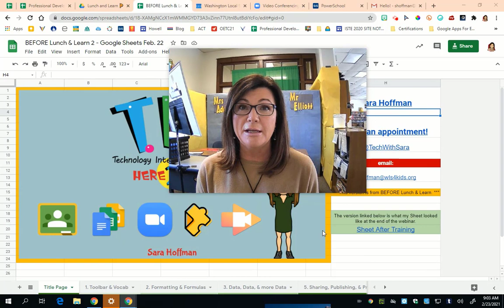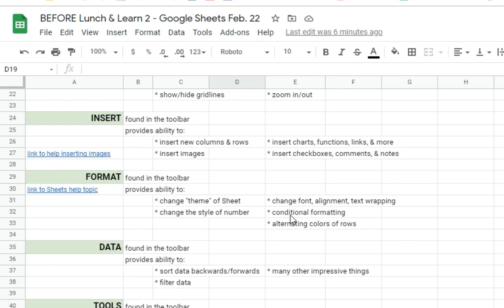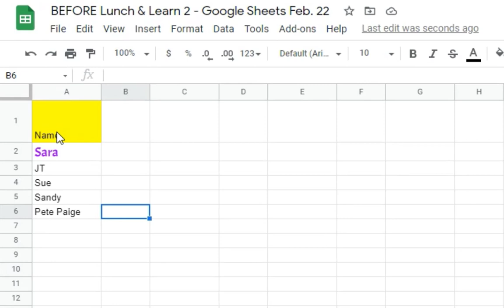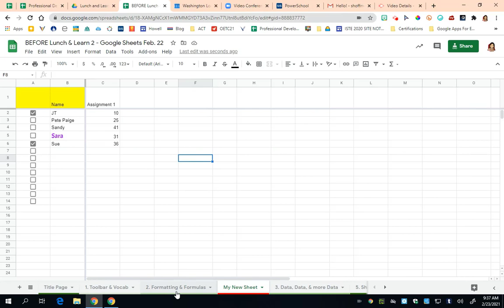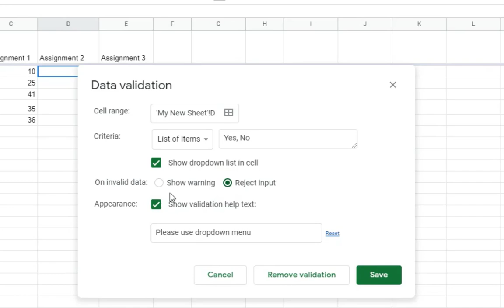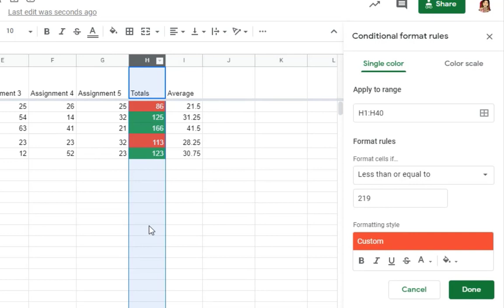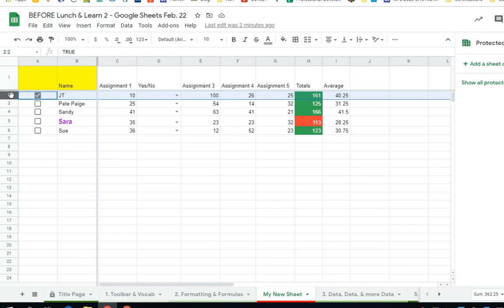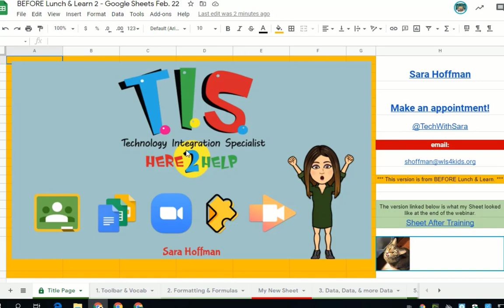Google Sheets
If you want to learn more about Google Sheets - this video is for you! This video will cover the basics of Google Sheets and review some more advanced features like sorting by color. This video is quite long, but you can hover over the timeline to view the topics covered allowing you to skip through the video and view what interests you. There is also a timeline below. Here is the link to the presentation

Table of Contents:

00:00 - Introduction
01:57 - Insert an Image
04:08 - Toolbar and Terms
09:38 - Formatting
11:55 - Resize Columns
13:28 - Resize Rows
14:19 - Sorting Data
17:11 - Wrapping Text
20:21 - Formulas
24:33 - Advanced
26:17 - Data Validation
29:59 - Average
32:03 - Sum
33:09 - Conditional Formatting
36:33 - Ctr + Enter
37:40 - Sharing
39:30 - Protecting Your Sheet
44:06 - Delete Unused Columns and Rows
46:25 - Sort by Color
48:39 - Resources